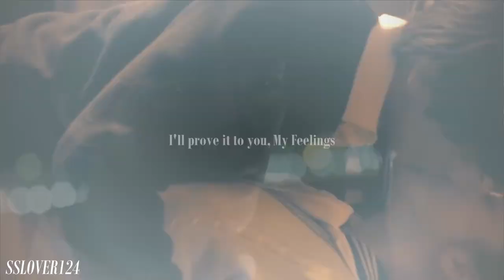Yota Mikami + An Kishimoto | Far Away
My First time doing a video of them XD Sorry if the song is too overused I really love the song so much HAHA!

Movie: Make a Bow and Kiss [Ichirei Shite Kiss]
Song: "Far Away" by Nickelback